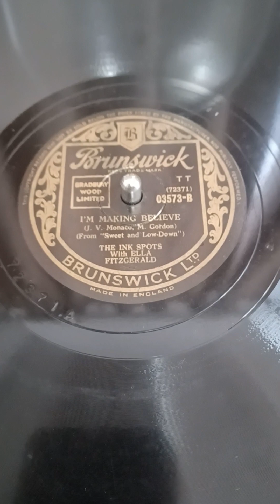I'm Making Believe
Ink Spots
Ella Fitzgerald
Decca 03573-B

The Ink Spots were an American vocal pop group who gained international fame in the 1930s and 1940s. Their unique musical style predated the rhythm and blues and rock and roll musical genres, and the subgenre doo-wop. The Ink Spots were widely accepted in both the white and black communities, largely due to the ballad style introduced to the group by lead singer Bill Kenny.

In 1989, the Ink Spots (Bill Kenny, Charlie Fuqua, Deek Watson, Jerry Daniels and Orville Jones) were inducted into the Rock and Roll Hall of Fame,[ and in 1999 they were inducted into the Vocal Group Hall of Fame. Since the Ink Spots disbanded in 1954, there have been well over a hundred vocal groups calling themselves "The Ink Spots", with and without any original members of the group. It has often been the case that these groups claimed to be "second generation" or "third generation" Ink Spots.